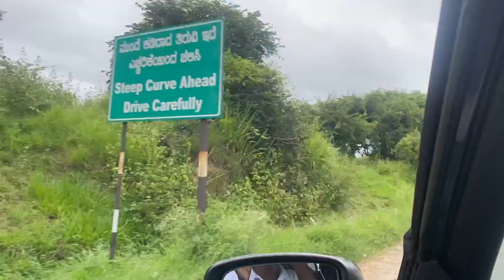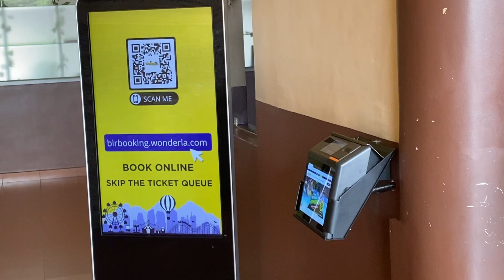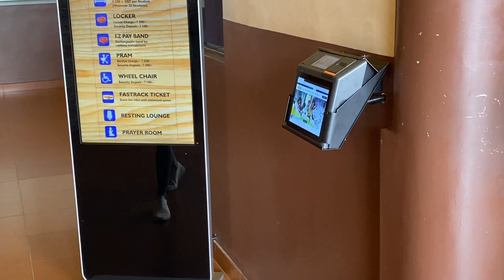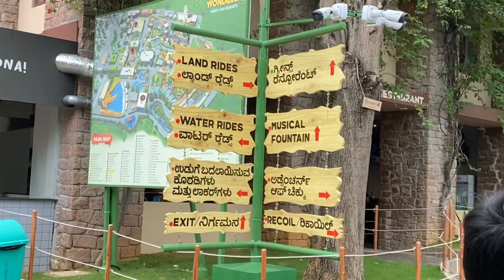“Wonderla”🕹 Trip from🚘 “Bangalore” fantastic ❄️ Climate 🤩 ”Tamil Review”